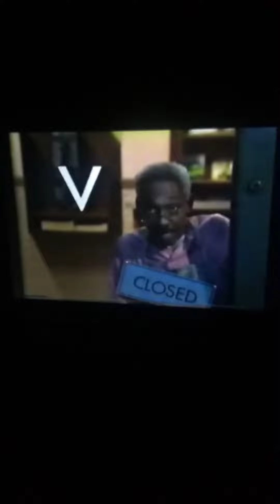Sesame Street Episode 2987 Ending